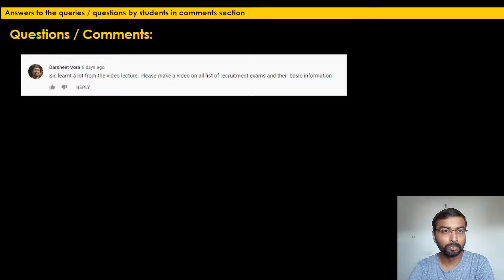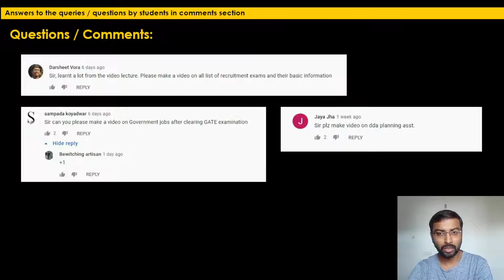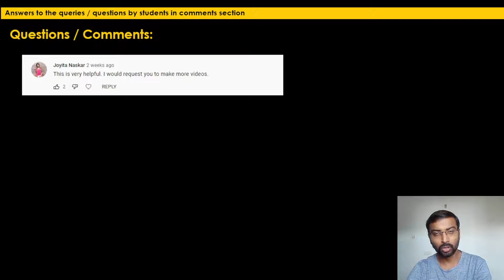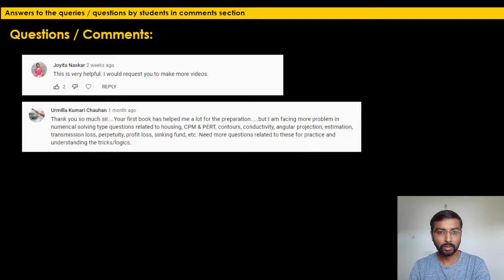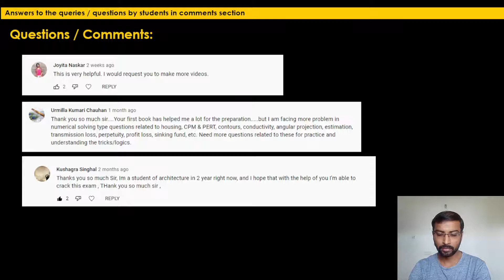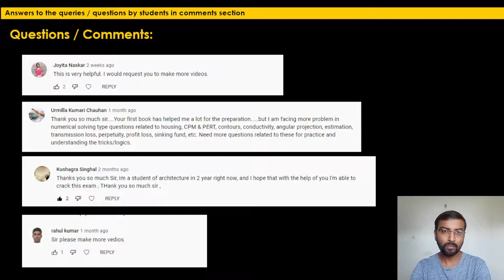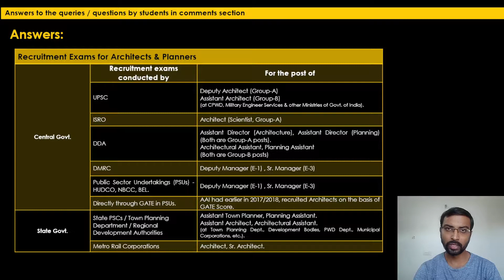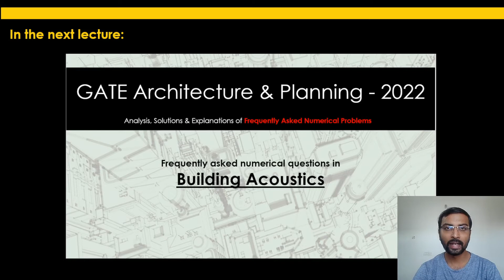GATE Architecture & Planning 2022 I Other Recruitment Exams I Queries and Answers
In this video, the queries posted by students in the earlier lectures while preparing for GATE-Architecture and Planning and other recruitment exams, have been discussed in detail by Ar. Swapnil Vidhate (The author of 'Architect's Guidebook for Competitive Exams')

The links to see the preview of both the books prior to order them, are as follows:

The links to order the hardcopy (paperback format) of the books are as follows: